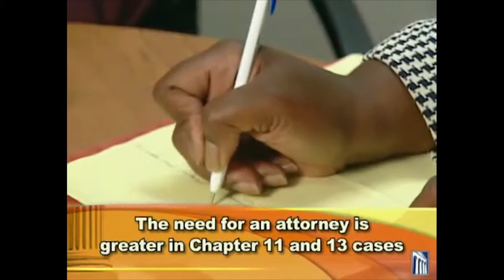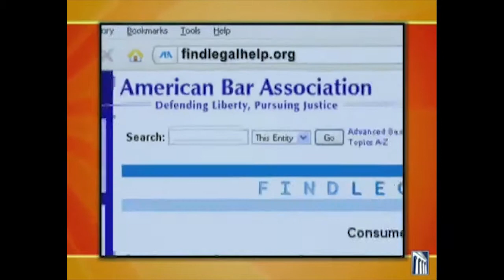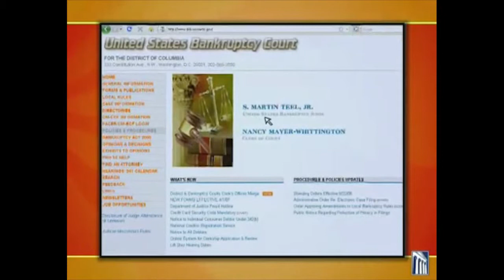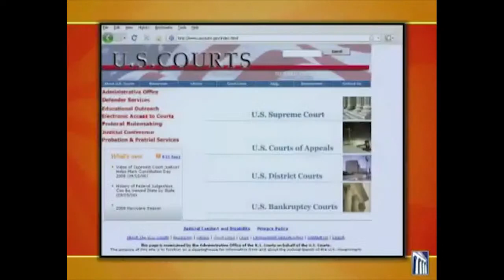Arizona Summit Law Bankruptcy Video Nine